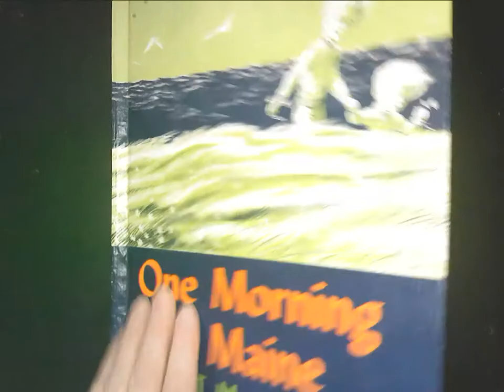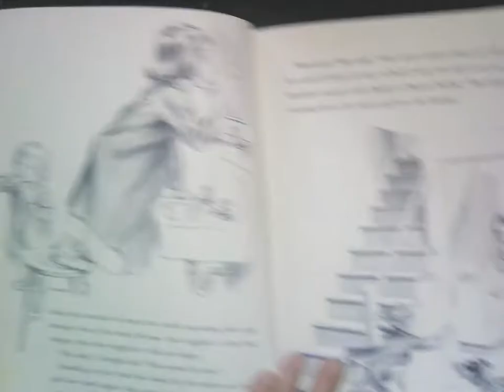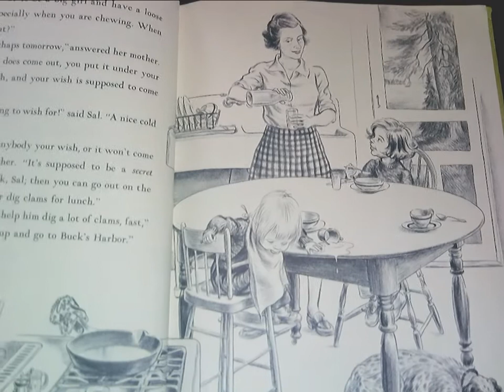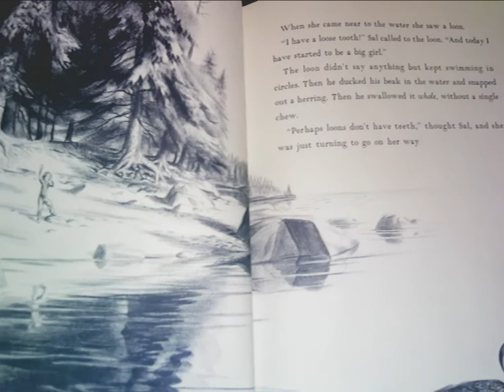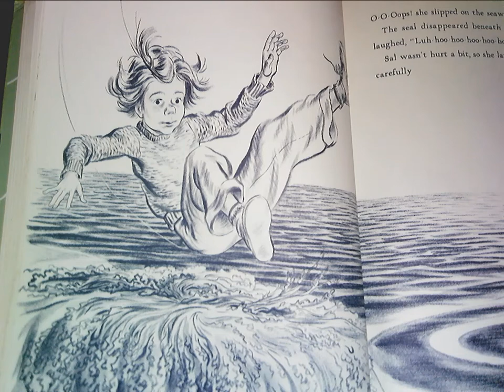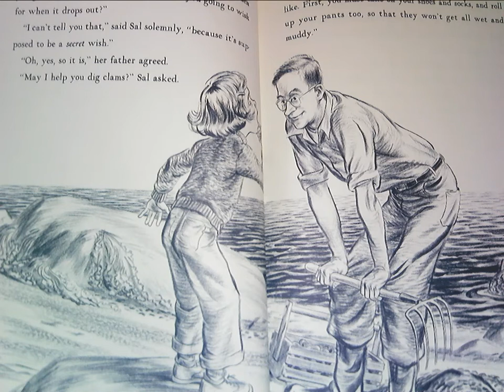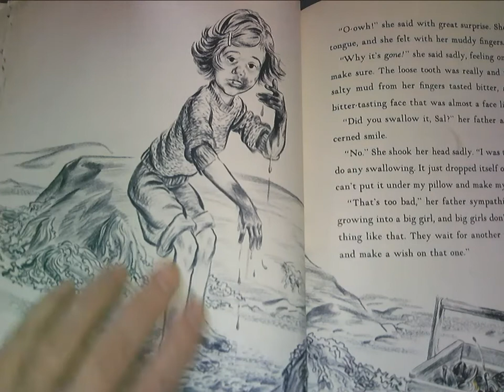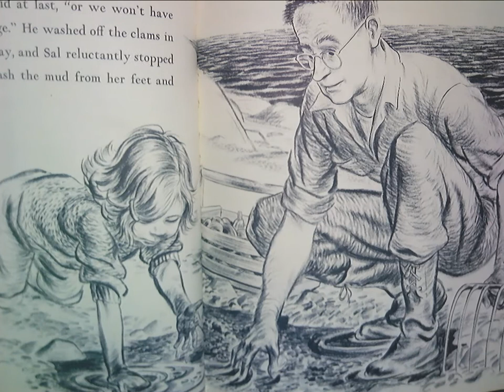"One Morning in Maine" PART ONE by Robert McCloskey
Sal has a day of adventures that starts off with a loose tooth. She goes to Buck Harbor with her dad and Janie. Will she get her wish...even though she lost her tooth in the sand?